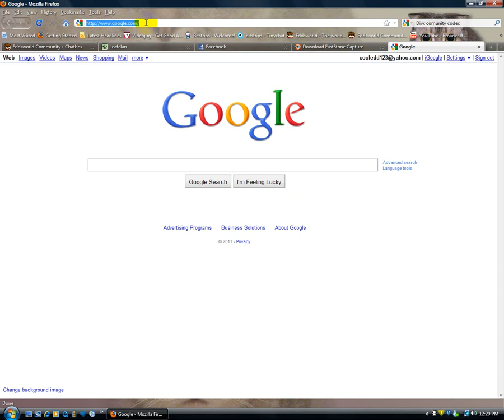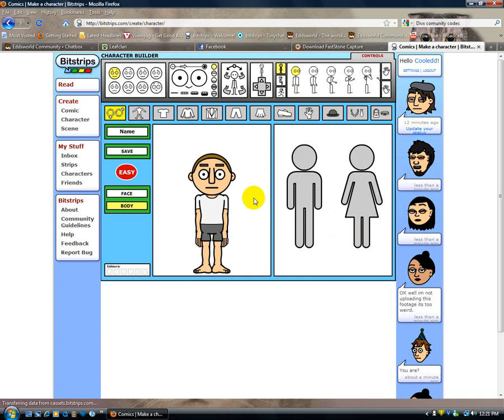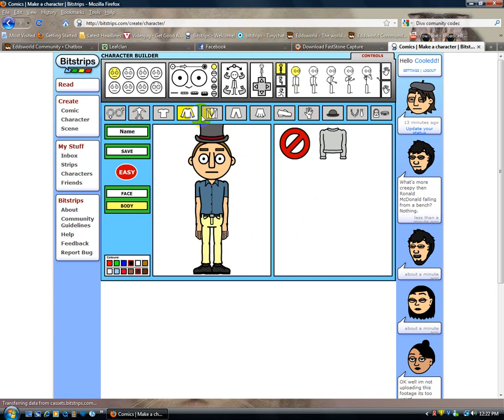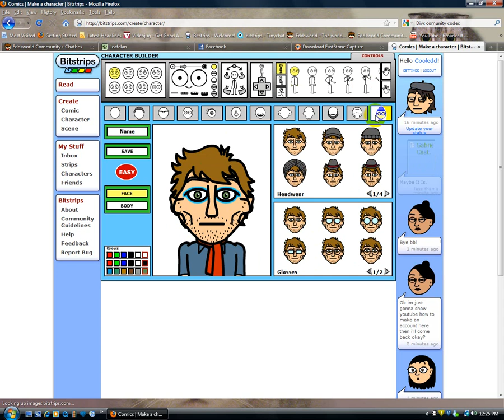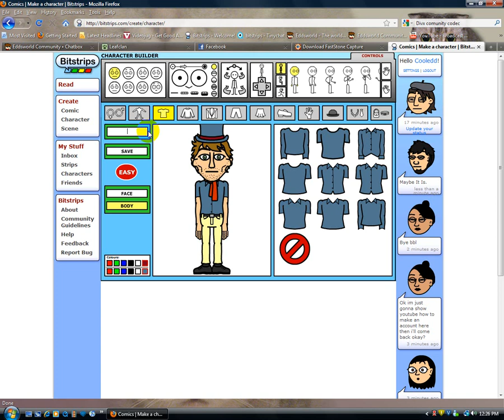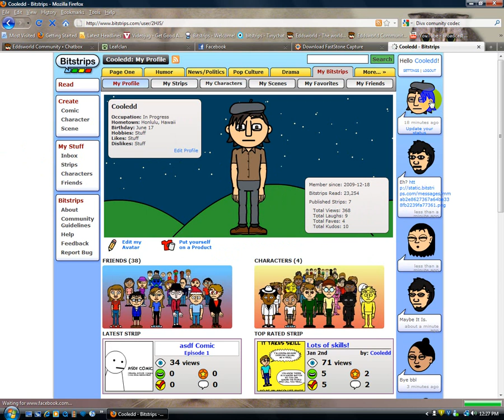Charecter Builder tutorial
Character builder tutorial on bitstrips